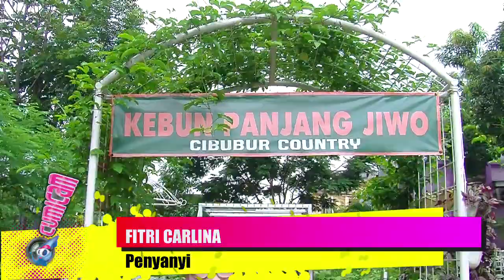Selain Menyanyi, Fitri Carlina Punya Kesibukan Sehat - Cumicam 28 Januari 2019